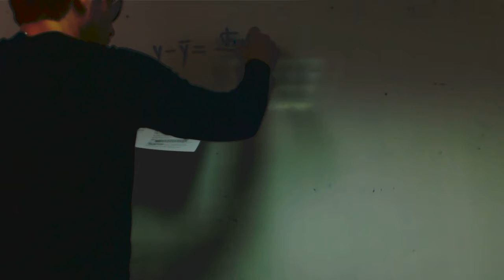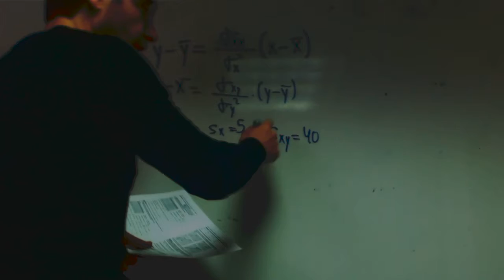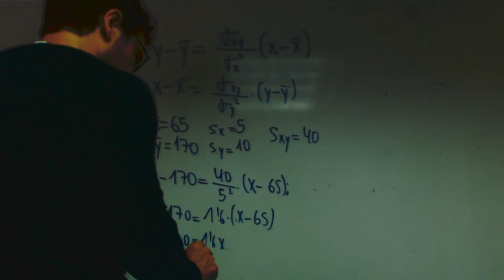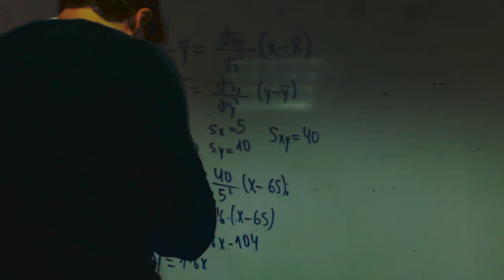Recta de regresion Matematicas 1 Bachillerato Alejandro Academia Usero Estepona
Recta de regresion Matematicas 1 Bachillerato Alejandro